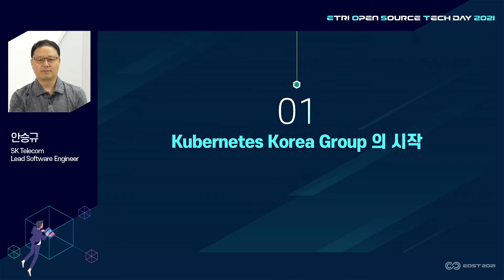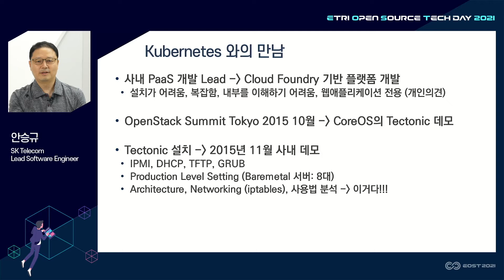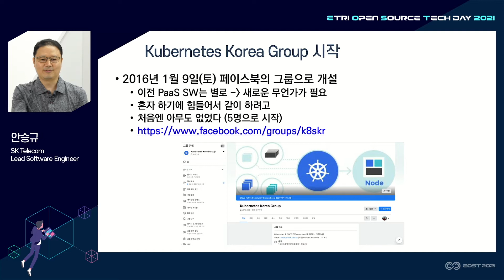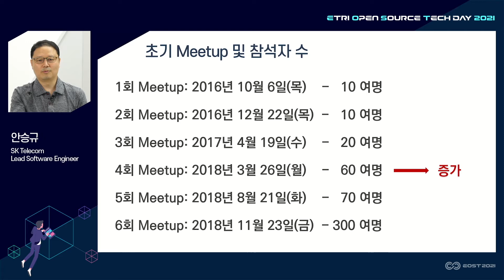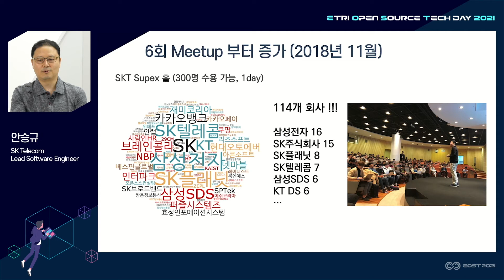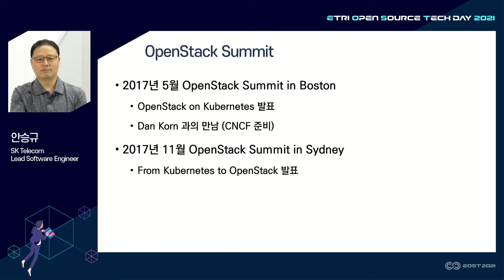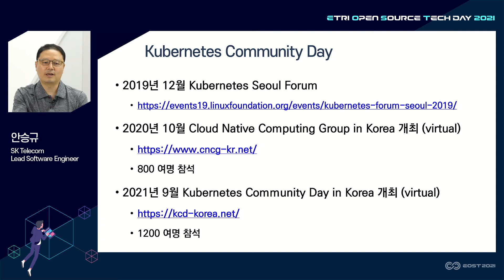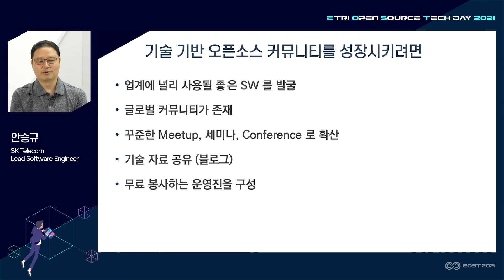EOST2021 오픈소스 커뮤니티 Kubernetes Korea Group 성장기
+ 오픈소스 커뮤니티 Kubernetes Korea Group 성장기
+ SK Telecom 안승규 SKT Lead Software Engineer